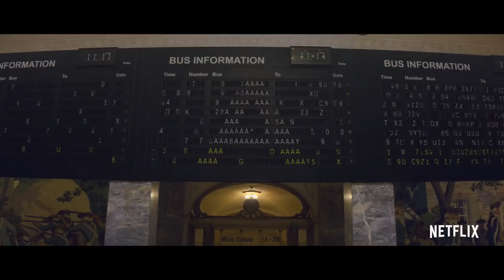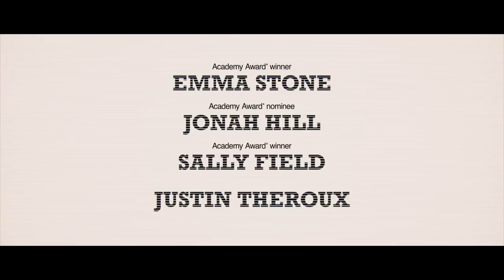MANIAC Trailer (2018) Jonah Hill, Emma Stone, Sci-Fi Movie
MANIAC tells the stories of Annie Landsberg (Emma Stone) and Owen Milgrim (Jonah Hill), two strangers drawn to the late stages of a mysterious pharmaceutical trial. Things do not go as planned.